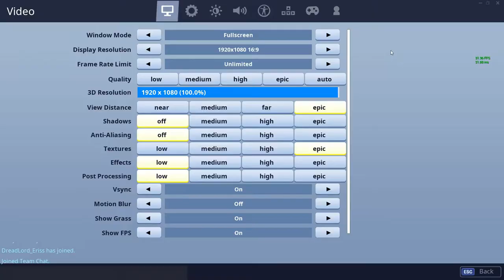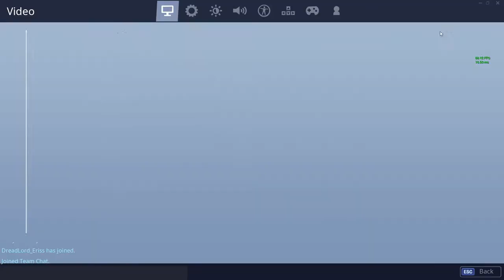Destroying the storm king in fortnite Save the world